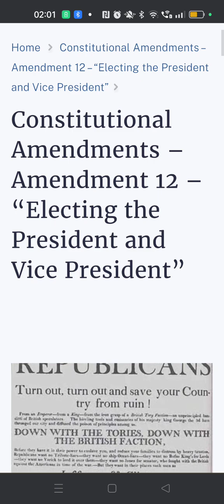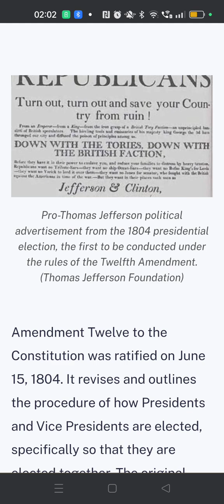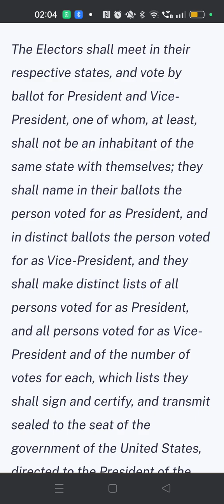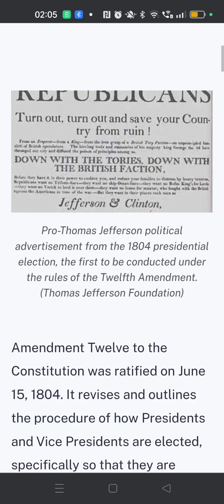To All to Whom (part 1)